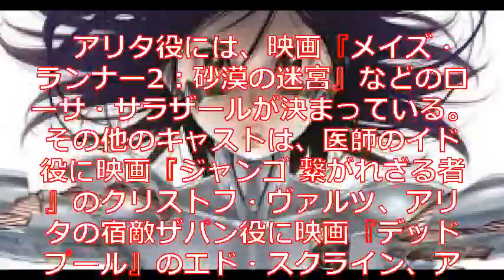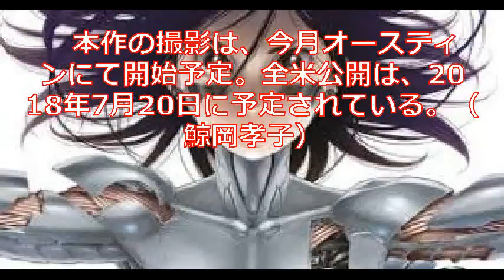ハリウッド版「銃夢」に『スパイダーマン』の新星！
木城ゆきとの人気コミック「銃夢」のハリウッド映画版に、新人俳優ホルヘ・レンデボーグ・Jrが出演することになったと The Hollywood Reporter が伝えた。

【関連動画】

引用
画像

銃夢
銃夢 op
銃夢 ハリウッド
銃夢 火星の記憶
銃夢 映画
銃夢 ゲーム